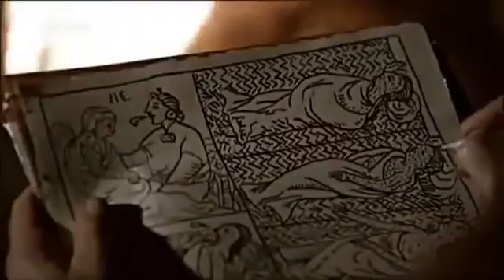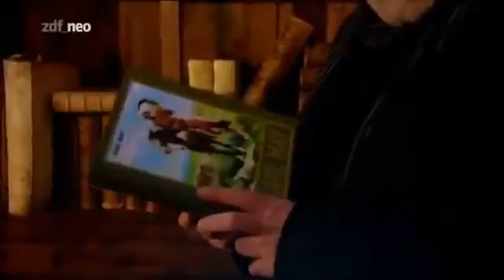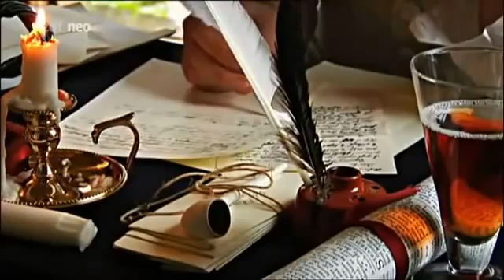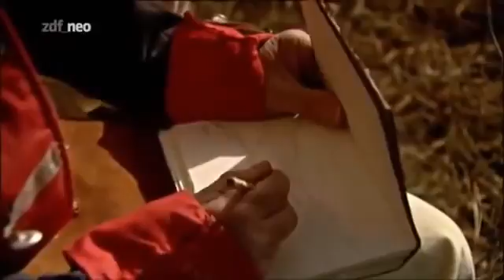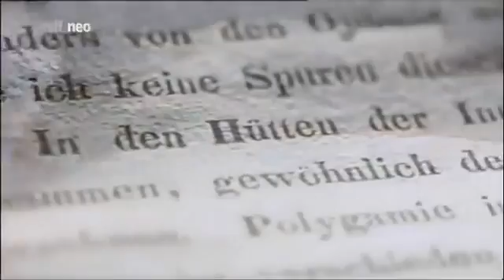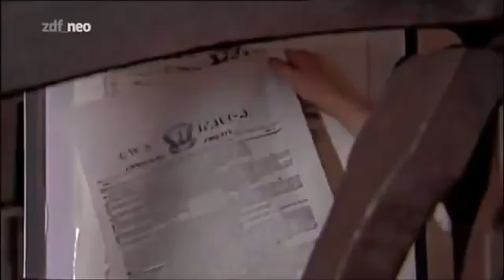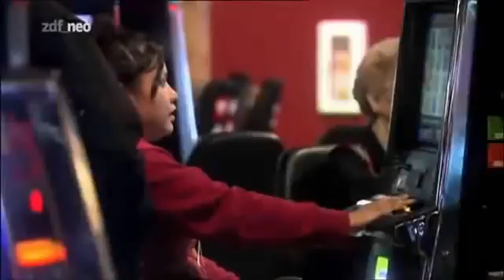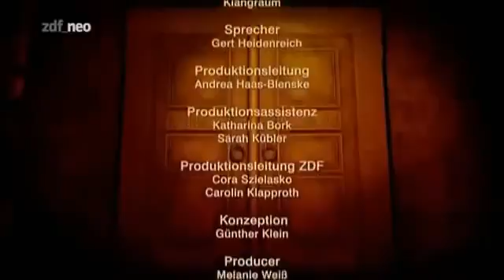Bis zum letztem Atem Indianer Doku deutsch